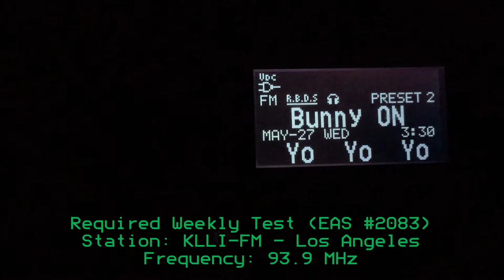KLLI 93.9 Nightime EAS Test (EAS #2083) 5/27/20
I caught the last weekly test on 93.9 of May.